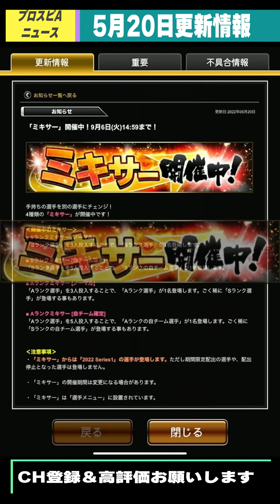ミキサー遂に開幕！坂本勇人選手狙いで選手大量投入したらとんでもない事が起こりました、概要欄に補足説明！おすすめ球団・おすすめ選手は誰なのか？【プロスピA】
この度しらたきは撮影後に覚醒選手を覚醒、オーダーに入らない選手を
ミキサーに投入しましたが、坂本さんだけ出ませんでした、
これはどこに問い合わせしたいいでしょうか？

覚醒左キラー当たりの選手は誰なのか？プロスピパーク！フランスア チェンジアップが…荒木貴裕・小野寺暖・山口航輝・公文克彦選手etc…【プロスピA】

プロスピパーク攻略！まさかの左キラー…調子くん「ミキサー廃止ね、ガチャいっぱい引いてね！」今日は２本投稿します！21時15分の投稿！【プロスピA】

エキサイティングプレイヤー チート級選手持っていれば勝ち組！(現役優先)ミキサー投入・継承して後悔…スピ解放案件の選手について…小笠原慎之介・山岡泰輔etc…【プロスピA】

ミキサーに投入する前に見てください！Sランクでも価値がある選手について紹介！令和の三冠王に近い男 山川穂高・松本剛・佐々木朗希etc…【プロスピA】

明日に備えろ！ミキサーの注意点！無課金勢はかなり重要です！おすすめ球団・おすすめ選手、自チームはどこの球団が1番良いの？最強決定戦も遂に始まります【プロスピA】

現役最強タイムスリップ(TS)選手！ミートS・アーチスト・広角打法持ち…石川歩・糸井嘉男・山田哲人選手etc…【プロスピA】